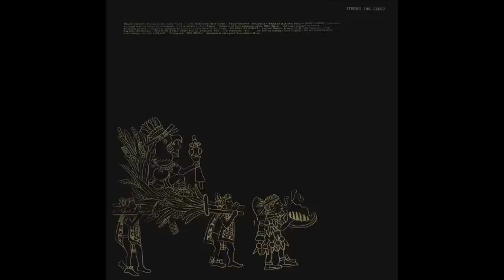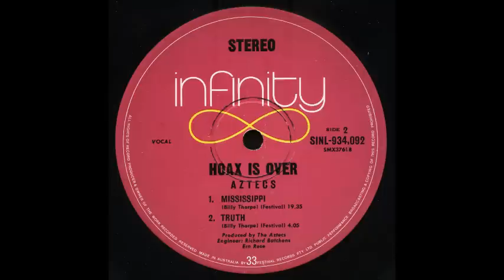Aztecs - The Hoax Is Over, recorded in September 1970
In 1969 Thorpe decided to try England, after being offered a recording deal by the Australian-born, London-based impresario Robert Stigwood, who had risen to become manager of The Bee Gees and Cream. While rehearsing a backing band in Melbourne that would form the basis for a new Aztecs, the guitarist unexpectedly dropped out, leaving Thorpe to assume lead guitar role at short notice. It marked another turning point in his career and from this point on Thorpe played lead guitar in The Aztecs as well as continuing as lead vocalist. His planned six-week stay in Melbourne soon stretched into months and eventually Thorpe decided to remain in Australia and re-launch his career.

Thorpe himself openly acknowledges that this new 'heavy' version of the Aztecs owes much to 'guitar hero' Lobby Loyde. Lloyde already had a cult following due to his stints in two of the most original Australian bands of the 1960s, The Purple Hearts and Wild Cherries. While his stint in the new Aztecs was short (from December 1968 to January 1971), his musical influence proved crucial in steering Thorpe in a completely new direction, and he strongly encouraged Thorpe to keep playing guitar.

The new Aztecs' blues-based heavy-rock repertoire was dramatically different in style from the original group, and they quickly became famous (or notorious) for the ear-splitting volume at which they played. Thorpe had also drastically changed his appearance—he grew a beard, often wore his now shoulder-length hair braided in a pigtail, and he had long since traded the tailored suits for jeans and t-shirts. Needless to say this did not endear him to people who came to the shows expecting the 'old' Billy Thorpe of the "Poison Ivy" era, and this led to sometimes violent confrontations with disgruntled fans and promoters.

Their breakthrough recording was an ambitious album, The Hoax Is Over, recorded in September 1970 with new drummer Kevin Murphy. The album was an unequivocal signal of the Aztecs' new direction, containing only four tracks, three of which were Thorpe originals. The LP is dominated by two extended tracks: a version of Johnny "Guitar" Watson's "Gangster Of Love", which clocked in at 24:35 and ran the entire length of Side 1 (an unprecedented move in Australian pop music) and Thorpe's own "Mississippi" which ran 19'35". According to Thorpe, the band (which at this time comprising himself, Murphy, pianist Warren Morgan, guitar legend Lobby Loyde and bassist Paul Wheeler), were all high on LSD and jammed continuously while engineer Ernie Rose just let the tapes roll. The result heralded the fully-fledged arrival of the new Aztecs and live shows at Melbourne venues consolidated the band's reputation and drew enthusiastic responses.